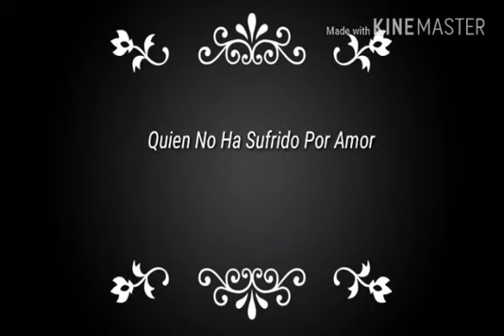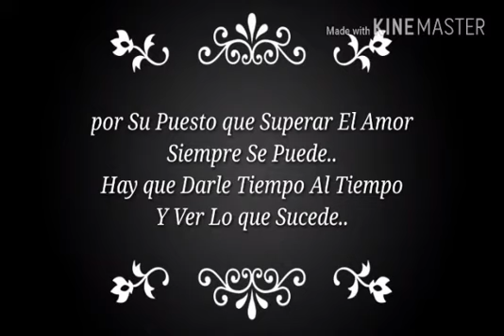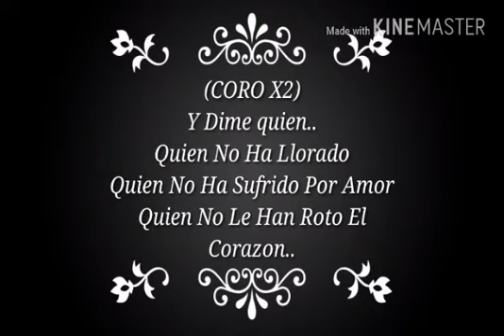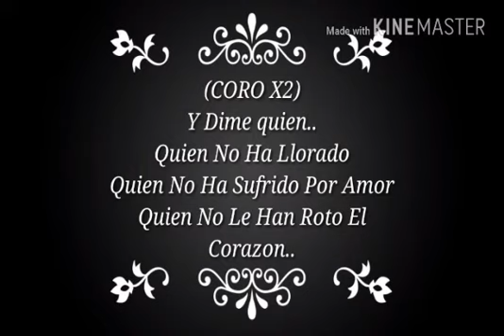Mc Arko Official Ft Geraldhino Basam - ¿quien No Ha Sufrido Por Amor? 💔 (Vídeo Lirycs)'